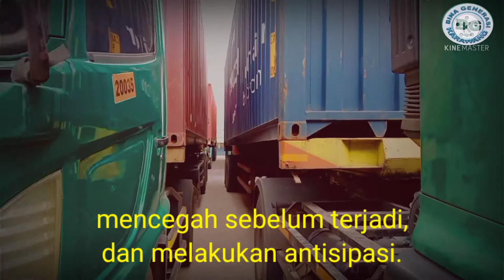Defensive driving Bina generasi Karawang